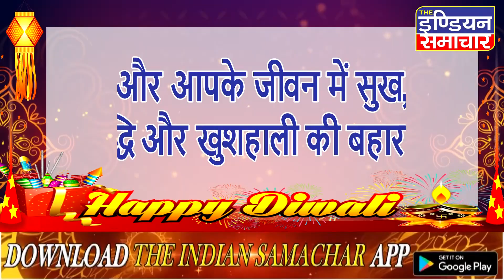सभी क्षेत्रवासियों को संजीवनी मेडिकल की ओर से धनतेरस दीपावली, गोवर्धन पूजा भाई दूज की हार्दिक बधाई